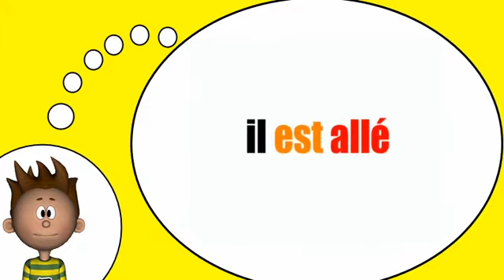французский словарь = Глагола =идти= в прошедшем времени соединения